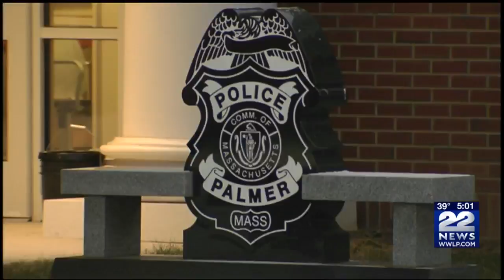Homeowner, pets safe after fire in Wilbraham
Wilbraham firefighters were able to able to prevent a garage fire from spreading to an adjacent house on Margaret Drive Friday morning.